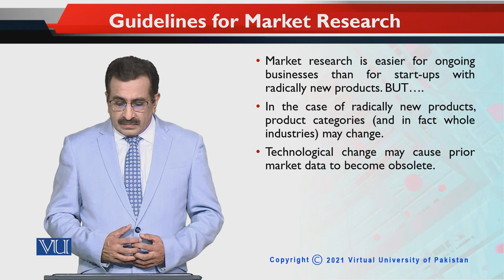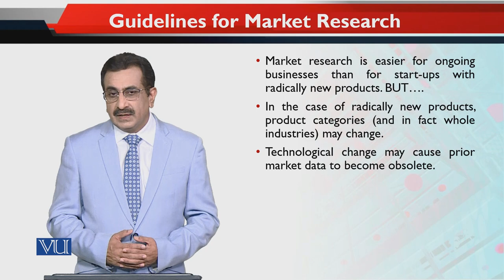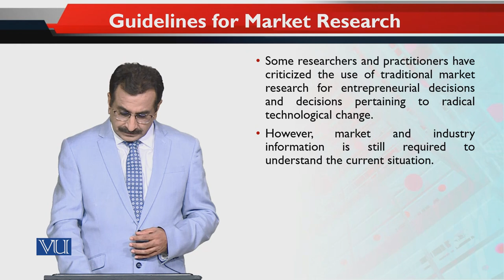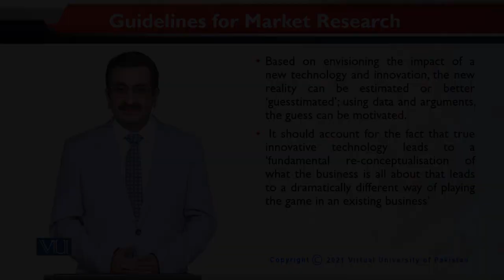Guidelines for Market Research | Entrepreneurial Marketing | MKT740_Topic120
Topic120: Guidelines for Market Research,
By Dr. Mubbsher Munawar Khan